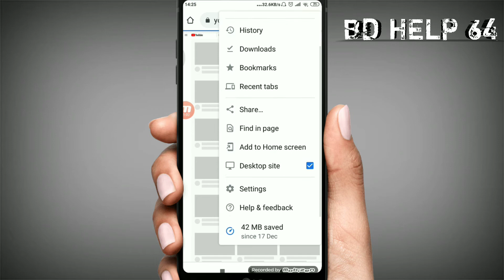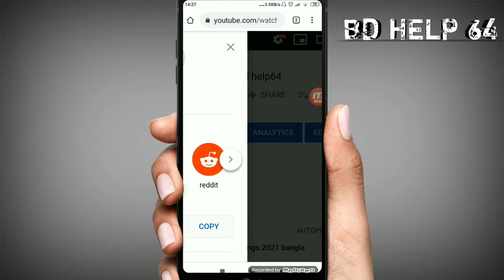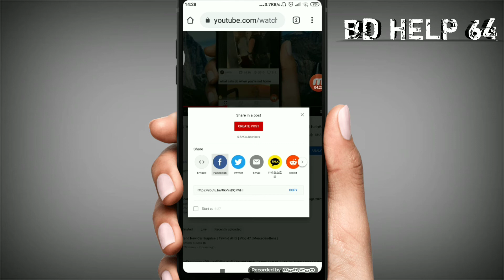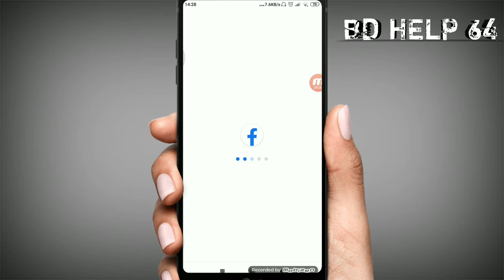How To Share YouTube Video Link On Facebook Story Tab